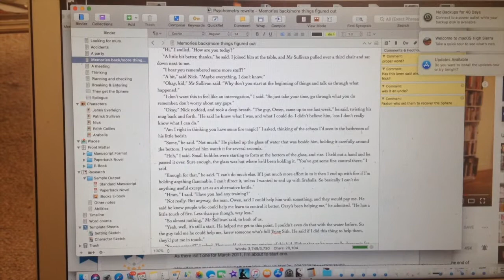First Day Unemployed | Thoughts From Places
Some thoughts from places, about being unemployed (by choice) and priorities.

Hi, I'm Ailsa, a book lover who works in publishing in London.